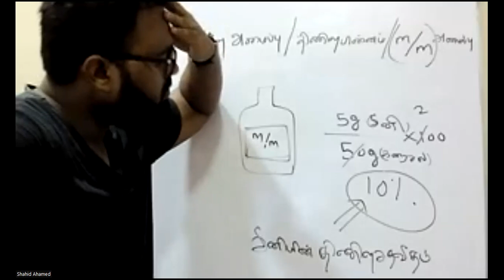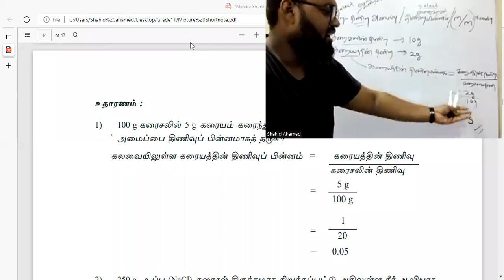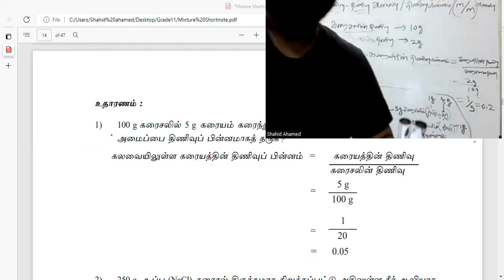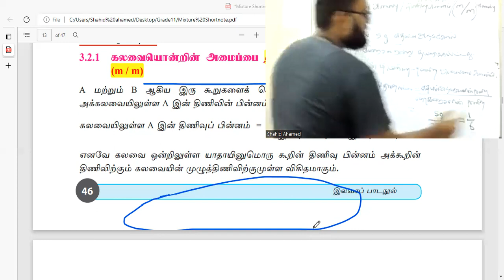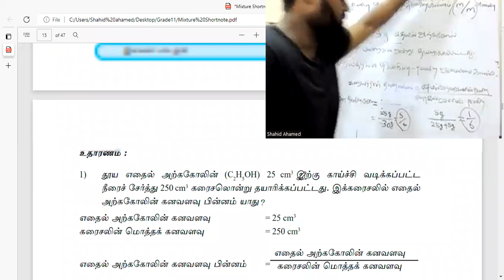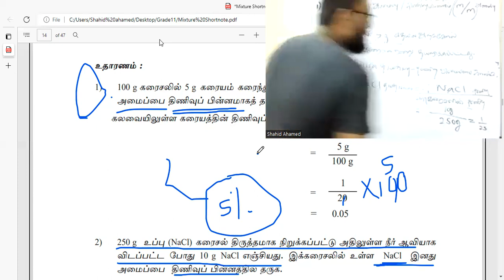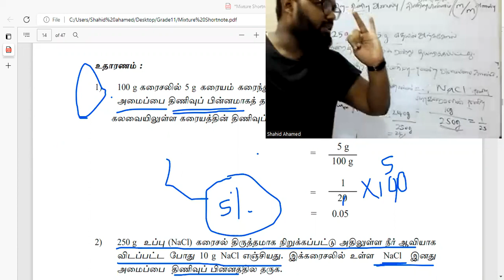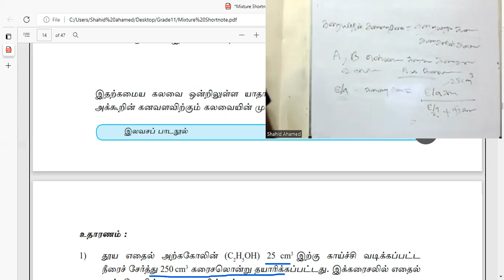GRADE 11-UNIT-03-part 02-TAMIL MEDIUM SCIENCE| OLEVEL SCIENCE|TO JOIN ZOOM CLASS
This is a srilankan educational youtube channel.
This video is uploaded by ScienceFeed
This video is for grade 10 and grade 11 students.
Olevel tamil medium srilanka
Tamil medium science subject explanation
We also teach physics chemistry biology in this channel